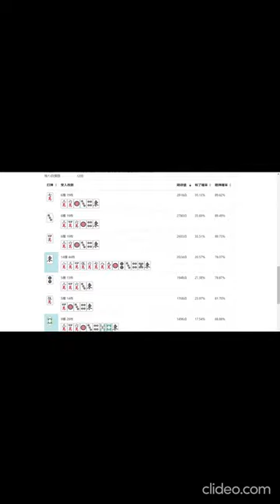【麻雀/雀魂】 7萬？3筒？何切る？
【概要】
みんなはナニキル？コメントお待ちしてます！
　※田児けん視点
　麻雀を愛する理系男子4人の麻雀チーム「マニー」
　何切るの勉強後、私設リーグ「M男リーグ」で毎日闘牌中！